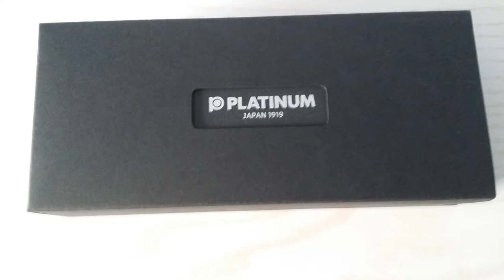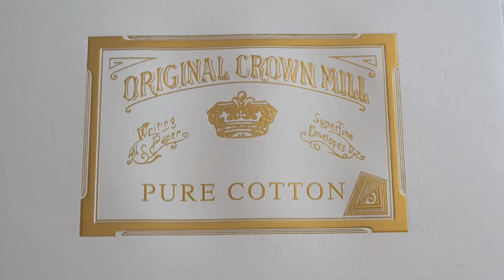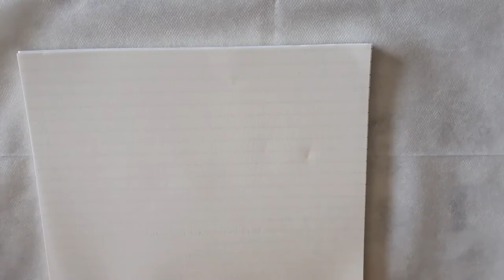Platinum Nib Music